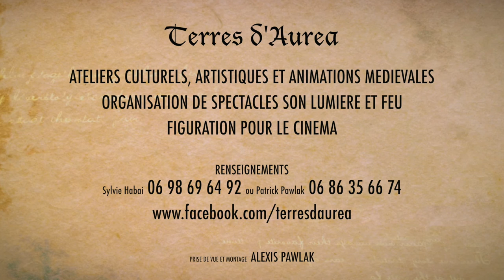[Spectacle de feu] Terres d'Aurea : Spectacle Son Lumière & Feu de Chasselay 2015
Terres d'Aurea : une histoire fantastique de passionnés de l'univers médiéval vous présente son spectacle Son Lumière et Feu.
Un voyage de 20 minutes de féérie enflammée, par une trentaine de participants, pour votre émerveillement.